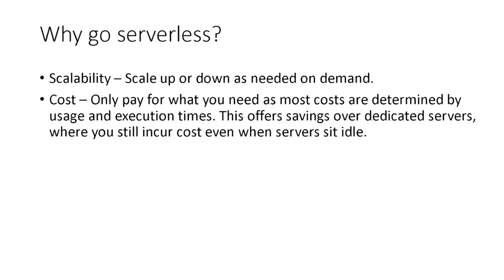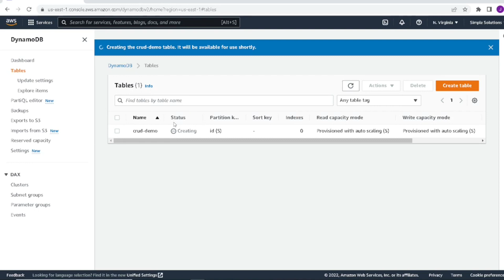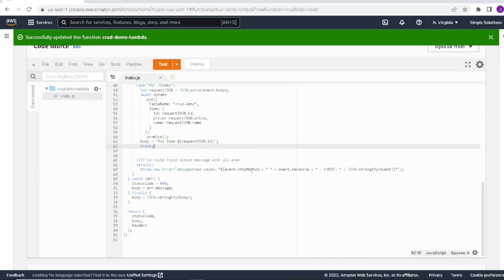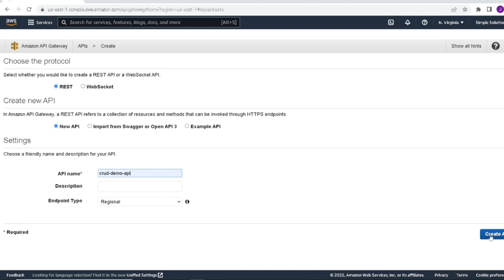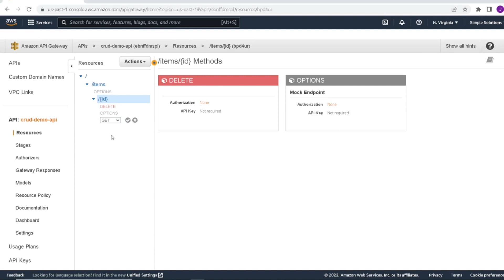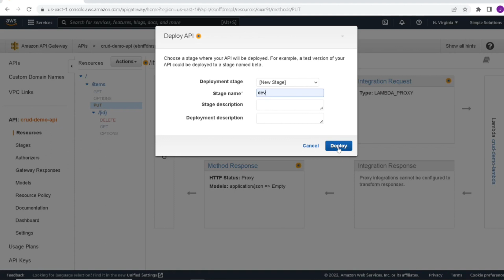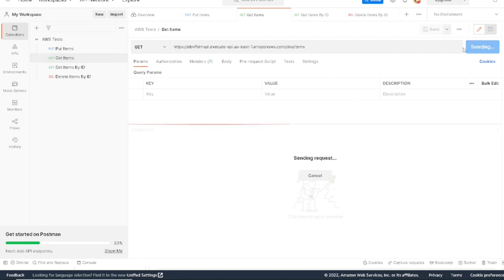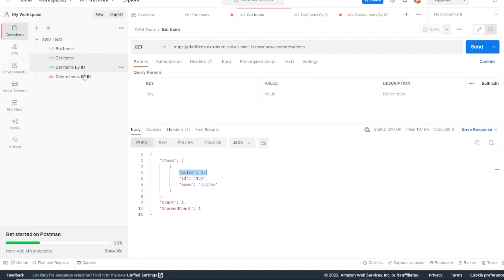Build a CRUD Serverless API with AWS Lambda, API Gateway and a DynamoDB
The interface on API Gateway has changed since the video was uploaded. there are 4 options in the beginning now. make sure you select REST API (the lower left one) to have the same interface as the video.

Included topics:
1) Create REST endpoints using AWS API Gateway
2) Integrate AWS API Gateway with AWS Lambda function
3) AWS Lambda integration with AWS DynamoDB
4) Test API Gateway REST endpoints